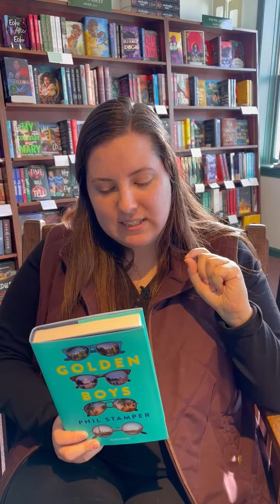Teen Friday Pick: Golden Boys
Contemporary fans, put this one on your radar. Following four overachieving boys during their summer before senior year, their friend group is separated as each spends the summer away. Along the way, they discover more about their futures- and themselves. I was invested in every character's unique path, and I loved watching their stories unfold. I rooted for them the whole time, and I think you will, too!

— Jenna (TAG member)

Question: How much change can happen over the course of one summer for four queer best friends? Answer: …a lot. This is a story of deep friendship on the cusp of change, messy relationships, growth, and hard choices. Golden Boys is the kind of book that feels real and is guaranteed to capture the hearts of readers! I anxiously await book two.

— Bridey

Want more Teen Friday picks? Hit up for our latest picks and save 15% when you buy them that week!
Sign up for our newsletters to get all our recommendations right to your inbox